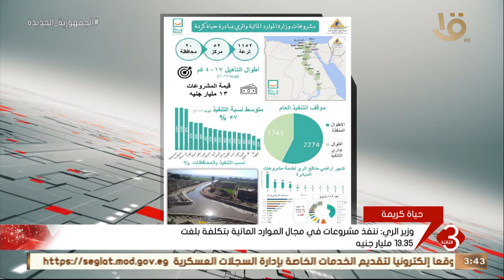نشرة الثالثة | وزارة الموارد المائية والري تواصل مشاركتها في المبادرة الرئاسية حياة كريمة